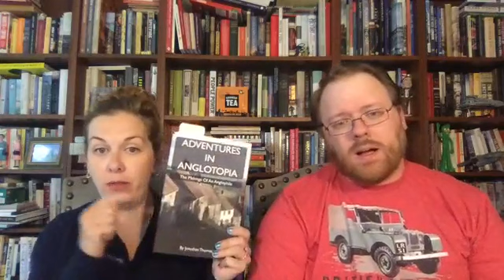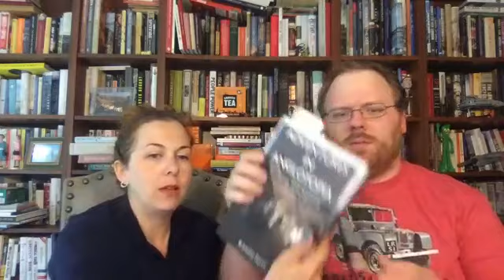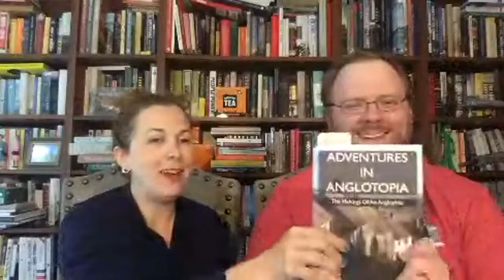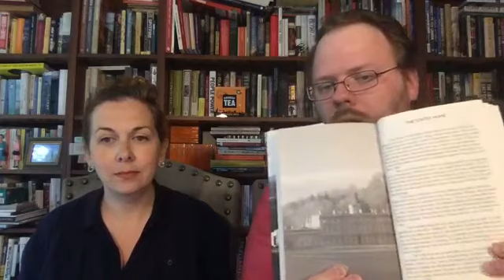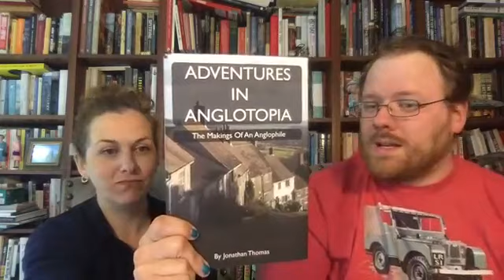Adventures in Anglotopia Book Launch Live Stream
Join us to celebrate the launch of our new book Adventures in Anglotopia: The Makings of an Anglophile. We'll talk about the book, where to get it, how it came about, and have a good old chin wag on all things British. There will be tea!